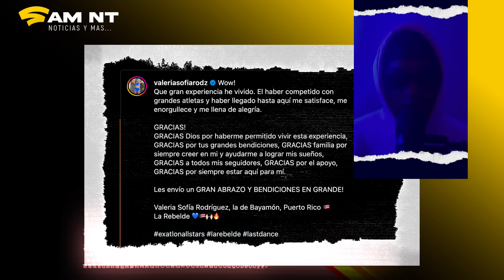VALERIA ROMPE EL SILENCIO 💔 TRAS SER ELIMINADA 😬 ¿HAY FRAUDE? | EXATLÓN ESTADOS UNIDOS 2023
Sam Tv 🚨

"Todas las noticias, rumores y escándalos de actualidad, siguenos para estar enterado"